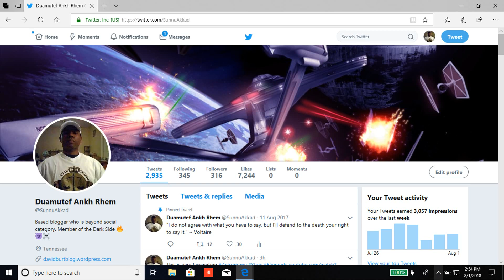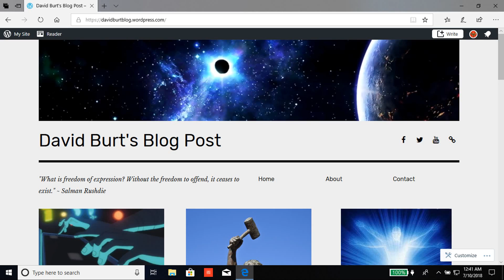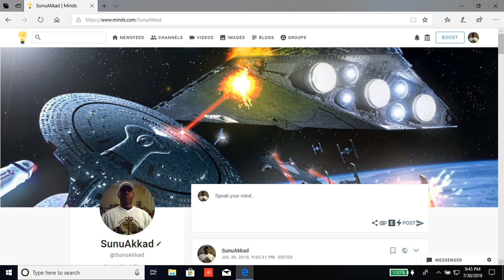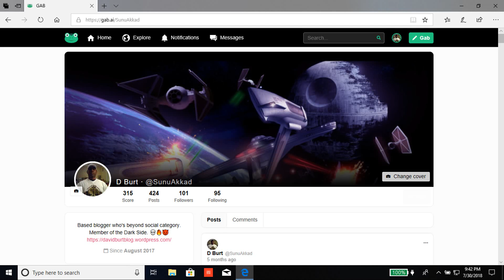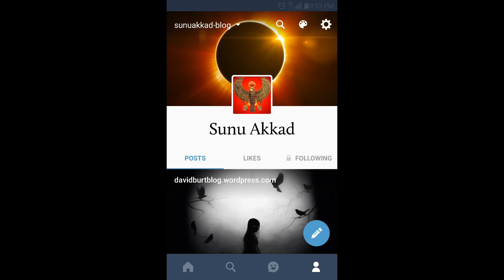Where You Can Find Me Online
Hi Guys! Here is a list of other social media websites where you can find me!